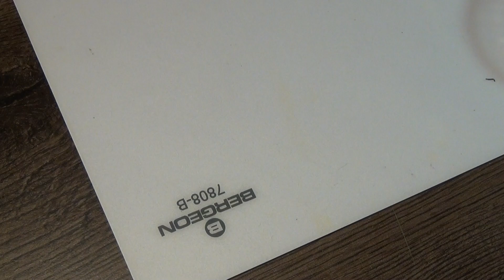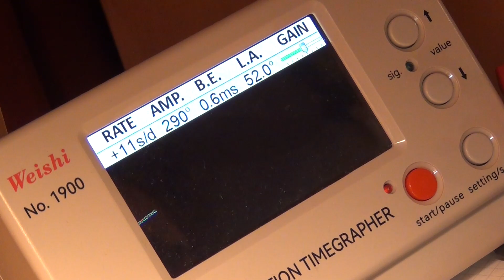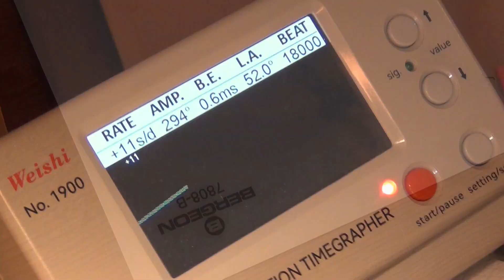Praca Zegarmistrza-The work of watchmaker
Muzyka:
Marilyn Manson - Sweet Dreams ( cover )